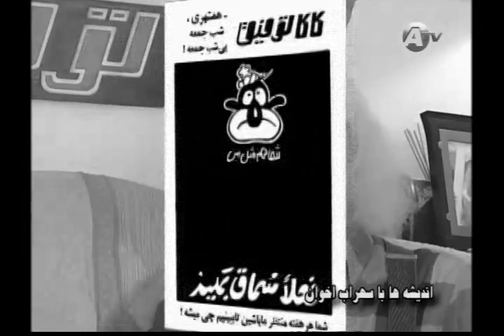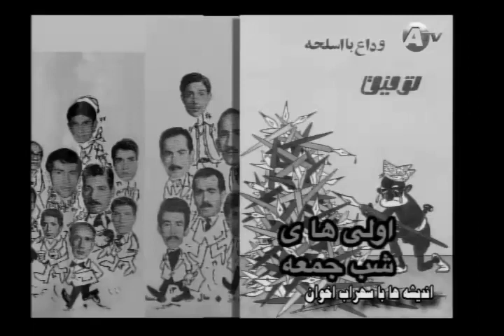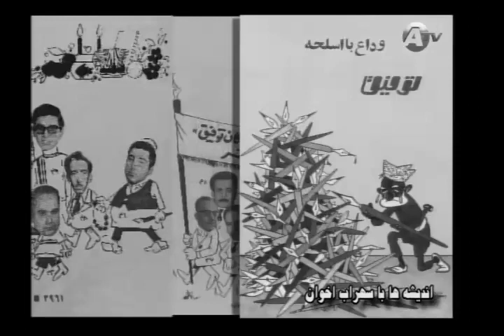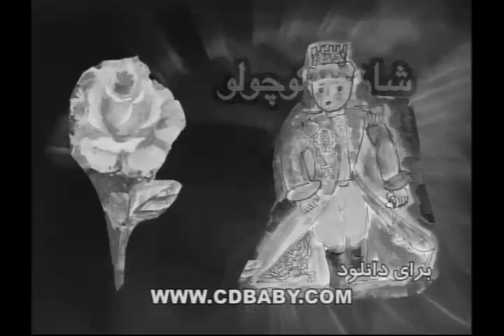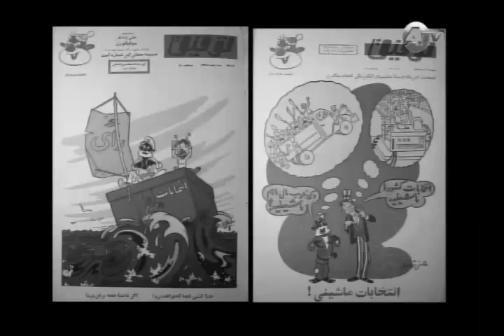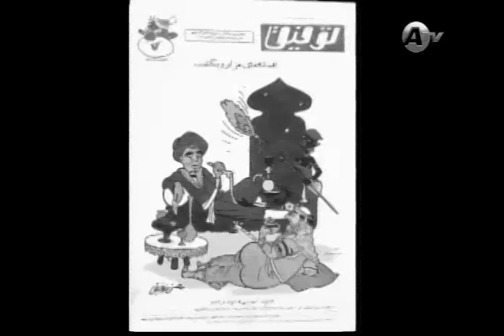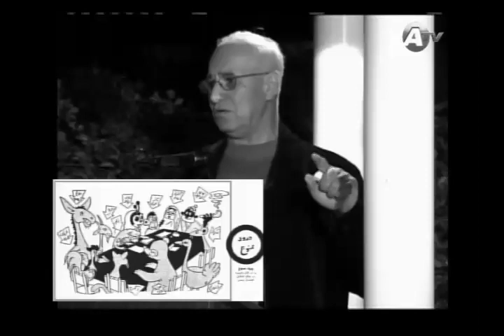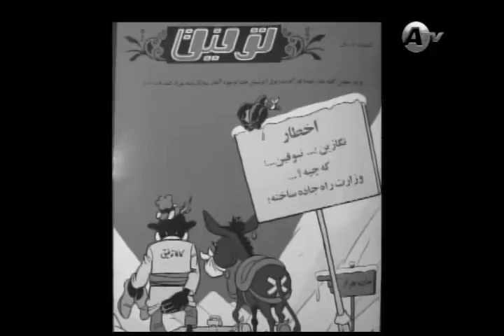andisheha 08 25 12